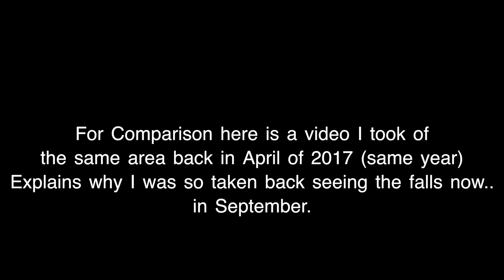Venture to Dingman Falls | part 2 | Vlog#184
Part 2 of my Venture ride to Dingman Falls. We grab a bite to eat , then head down towards the falls.

Cameras
Sony - fdrx3000 (used here)
Xioami Yi 4k
Xioami Yi